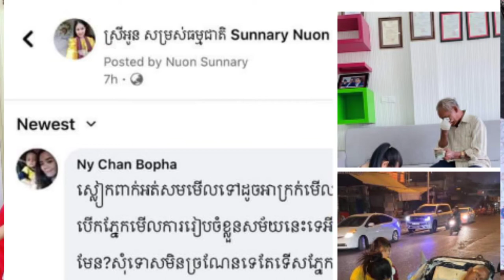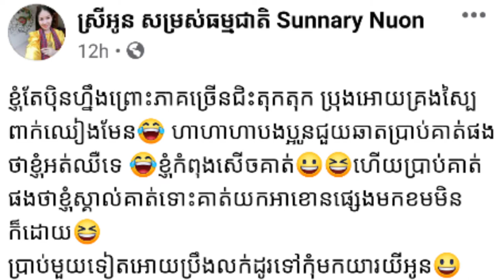ស្រីអូនតបទៅនារីម្នាក់ដែលបានខមិនថានាងធ្វើខ្លួនដូចកញ្ជះគេ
Like ✓ Share ✓ Comment ✓ Tag ✓ spread the love